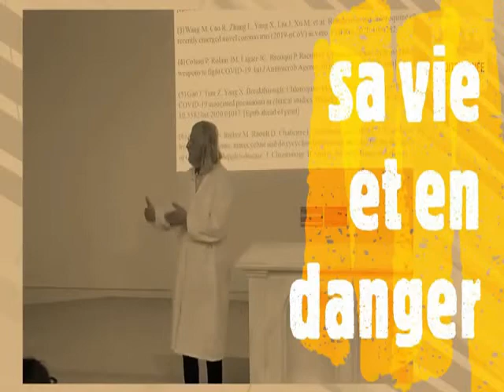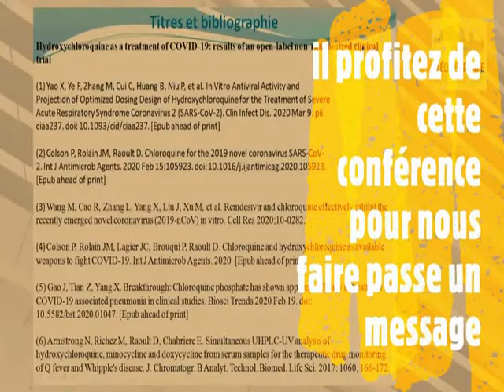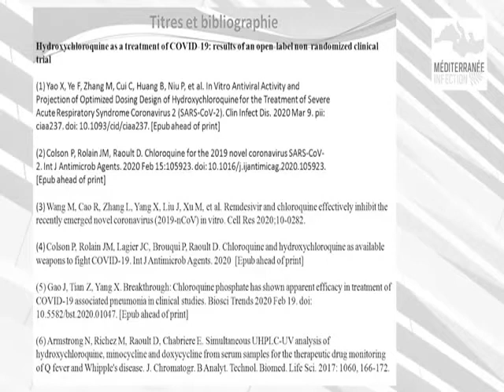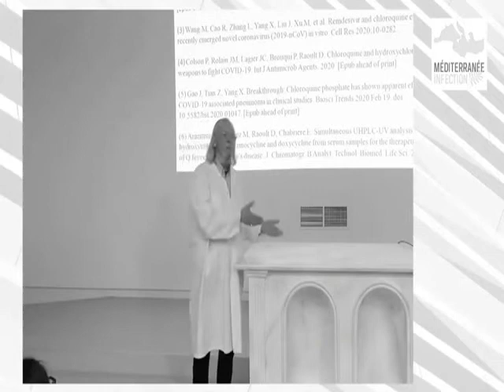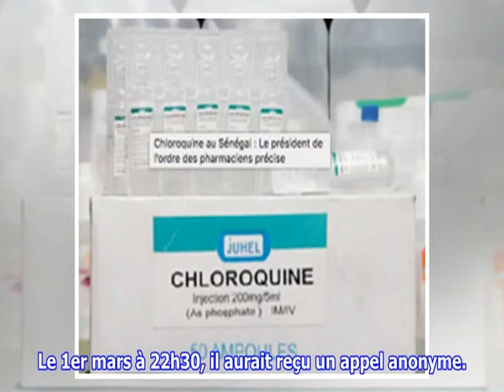CORONAVIRUS: QUI MENACE LE PROFESSEUR RAOULT ? ALERTE# ALERTE#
UNE ESCROQUERIE GOUVERNEMENTALE EST EN COURS;
En effet , les médicotechnocrates de l’Élysée viennent de décréter que  " l'hydroxychloroquine et l'association lopinavir/ritonavir peuvent être prescrits, dispensés et administrés sous la responsabilité d'un médecin aux patients atteints par le Covid-19, dans les établissements de santé qui les prennent en charge
SAUF QUE IL NE S'AGIT PAS DU PROTOCOLE ÉTABLI PAR LE PR RAOULT qui associe l'hydroxychloroquine à l'azithromicine ( antibiotique/antiviral ) ET NON PAS au lopinavir/ritonavir qui sont des anti VIH et dont l'inefficacité sur le Corona 19 a été démontrée
Le régime de Macron se donne ainsi les moyens de torpiller le protocole du PR. Raoult et le discrédité , notamment auprès de D. TRUMP ; sans compter que l'association Médica Menteuse des médicotechnocrates élyséens risque de mettre en danger la vie des patients traité avec ce produit qui n'a AUCUN RECUL EXPÉRIMENTAL.
DIFFUSEZ LARGEMENT.